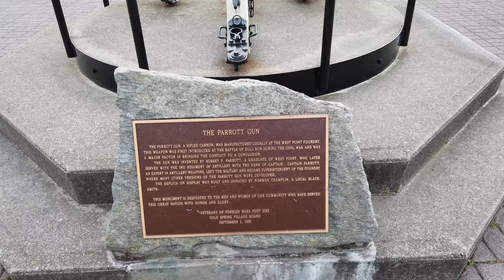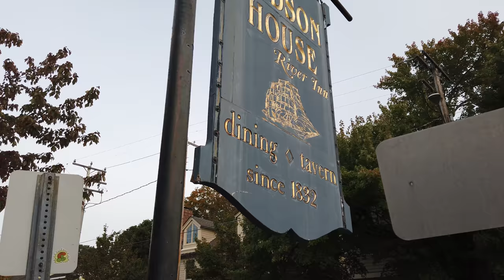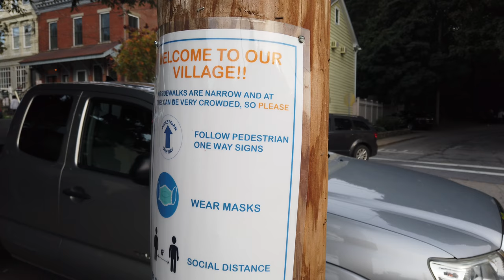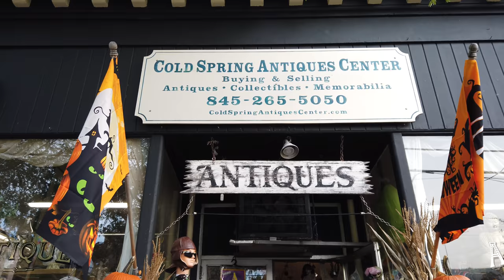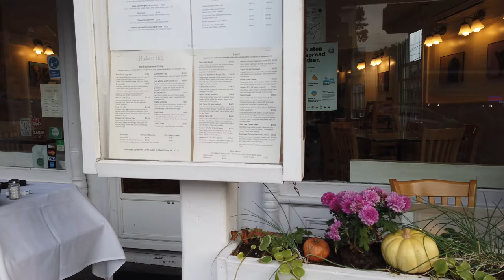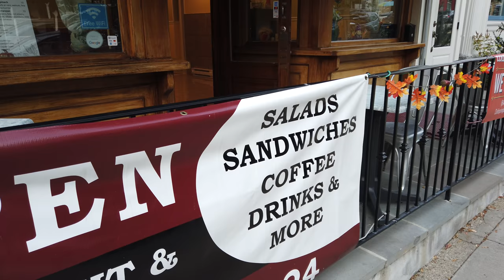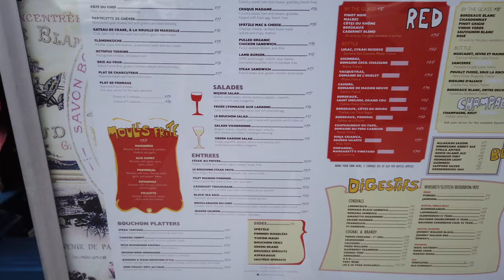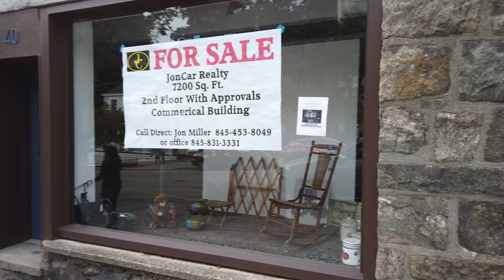Walking Cold Spring, NY : Main Street (October 10, 2020)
Walking on Main Street in the Village of Cold Spring on a fine October Autumn day.

From Wikipedia:
"Cold Spring is a village in the town of Philipstown in Putnam County, New York, United States. The population was 2,013 at the 2010 census. It borders the smaller village of Nelsonville and the hamlet of Garrison. The central area of the village is on the National Register of Historic Places as the Cold Spring Historic District due to its many well-preserved 19th-century buildings, constructed to accommodate workers at the nearby West Point Foundry (itself a Registered Historic Place today). The town is the birthplace of General Gouverneur K. Warren, who was an important figure in the Union Army during the Civil War. The village, located in the Hudson Highlands, sits at the deepest point of the Hudson River, directly across from West Point. Cold Spring serves as a weekend getaway for many residents of New York City.

Commuter service to New York City is available via the Cold Spring train station, served by Metro-North Railroad. The train journey is about an hour and ten minutes to Grand Central Terminal. "

Filmed Using
DJI Osmo Pocket -Amazon
Scotty Makes Stuff Osmo Pocket Micro 4th Axis in Case